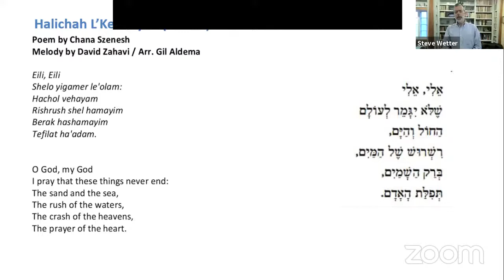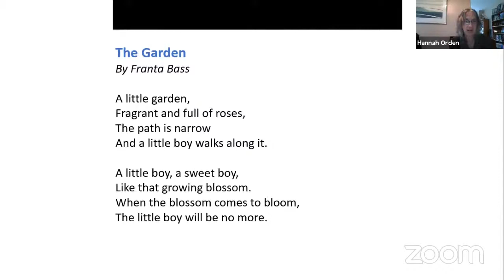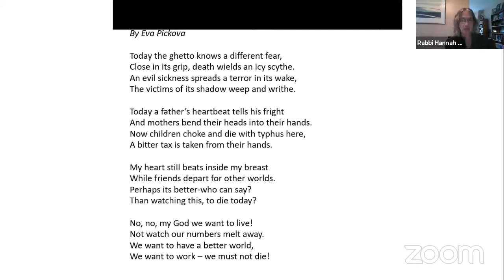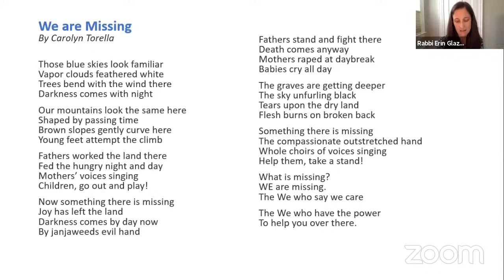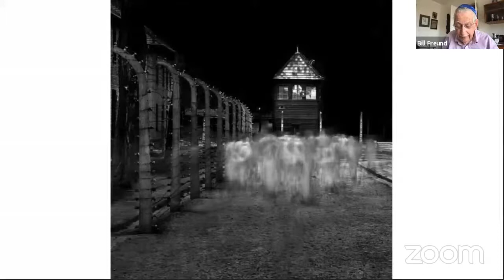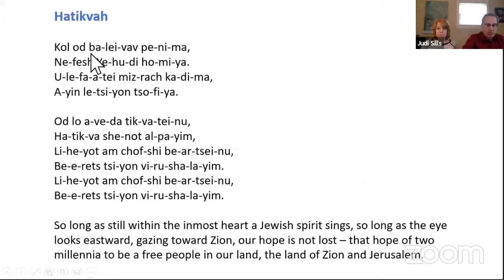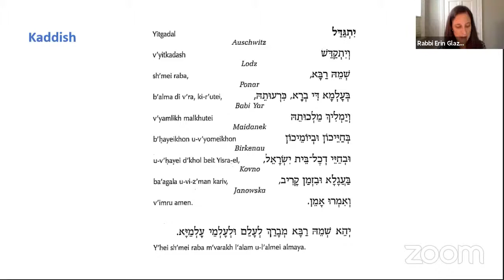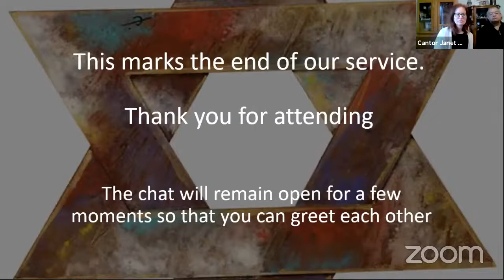Community Yom Ha'Shoah Commemoration 2021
This event is jointly hosted by:

Congregation Beth Hatikvah
Congregation Ohr Shalom
Temple Sinai